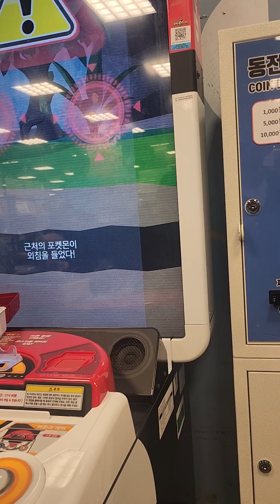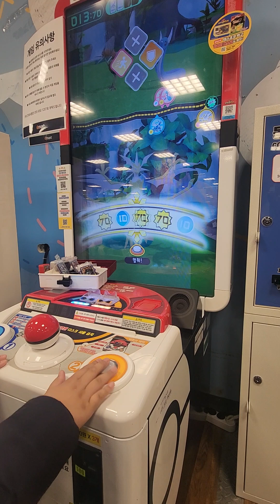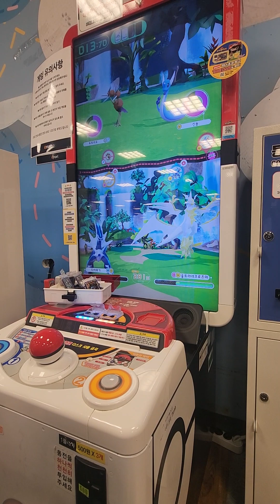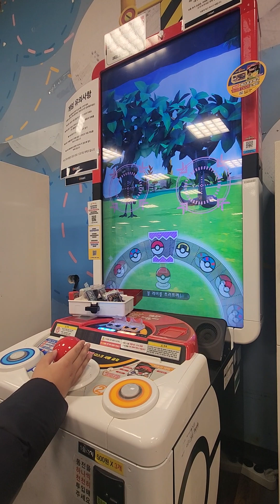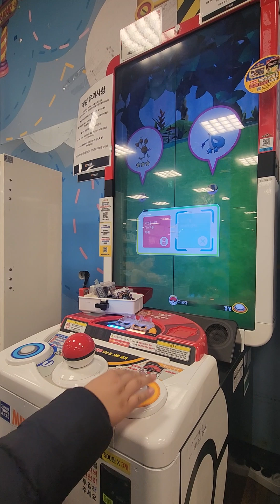일상. 오늘도 못 잡았어요 그래도 재밌어요